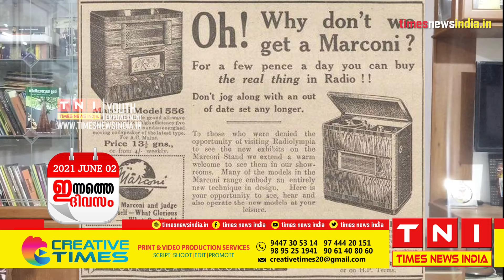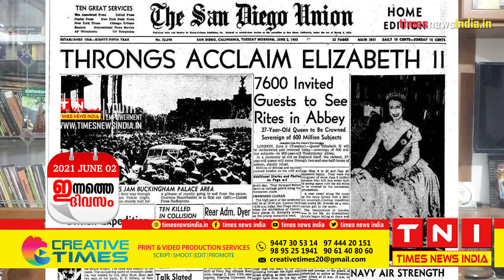ഇന്നത്തെ ദിവസം ജൂൺ 02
TODAY IN HISTORY JUNE 02
ഇന്നത്തെ ദിവസത്തിന് പറയാനുള്ളതുമായി എം എം ജോസഫ് മേക്കൊഴൂർ